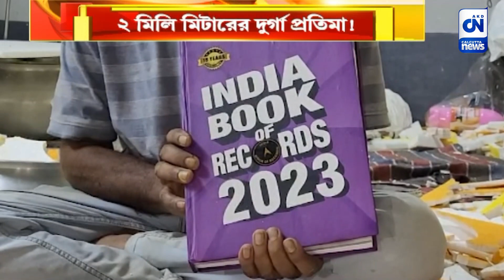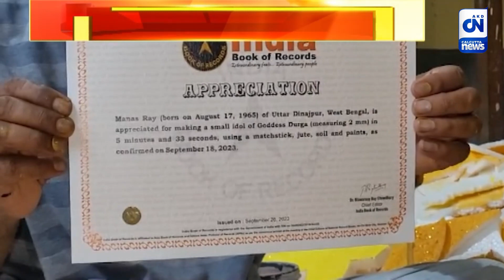২ মিলিমিটারের দুর্গা তৈরি করে গিনেস বুকে নাম রায়গঞ্জের শিল্পীর | ক্যালকাটা নিউজ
২ মিলিমিটারের দুর্গা তৈরি করে গিনেস বুকে নাম রায়গঞ্জের শিল্পীর

কাঠামো বলতে একটি দেশলাই কাঠি। তার উপরই খড়, কাঠ, মাটির আর রঙের প্রলেপ দিয়ে তৈরি করেছেন দশভুজা প্রতিমা। পিপড়ের থেকেও ক্ষুদ্র মাত্র ২ মিলিমিটারের দুর্গা তৈরি করে  গিনেস বুক অফ রেকর্ডসে নাম তুললেন রায়গঞ্জের শিল্পী মানস রায়। তাঁর সাফল্যে খুশির হাওয়া গোটা রায়গঞ্জে।